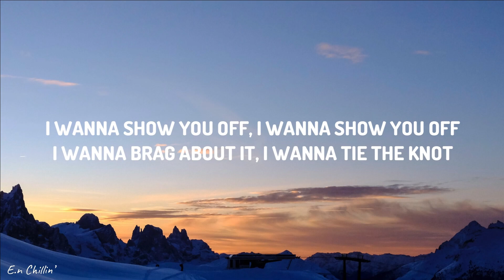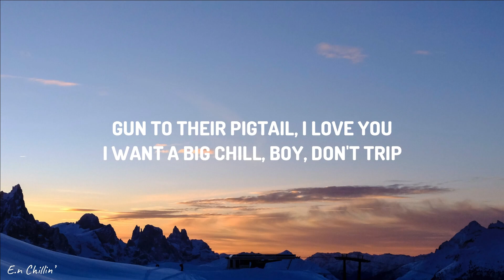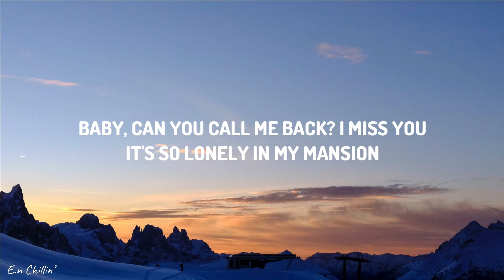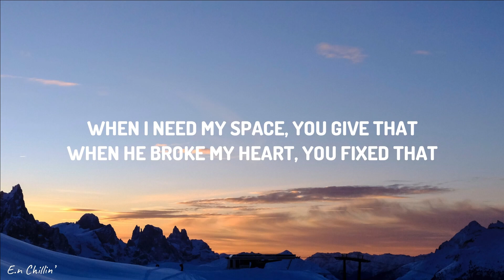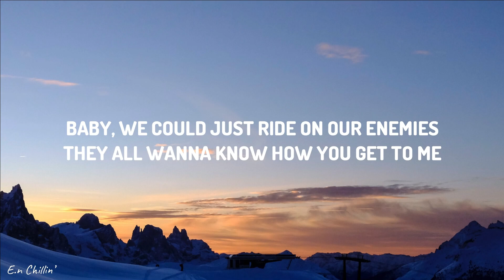Doja Cat - Agora Hills (Lyrics)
So, 9:30?

Said

Agora Hills Lyrics
Doja Cat